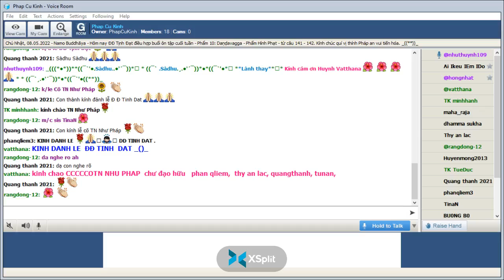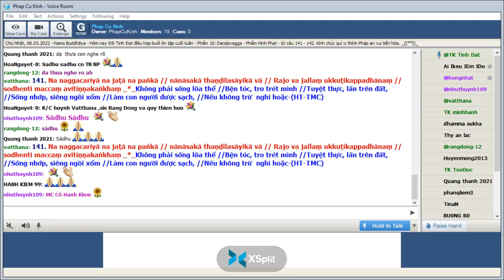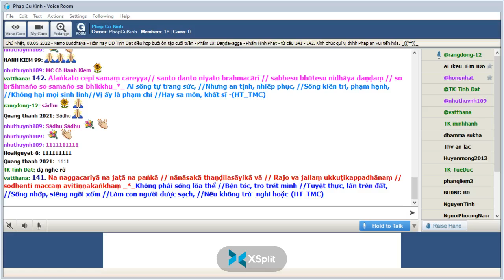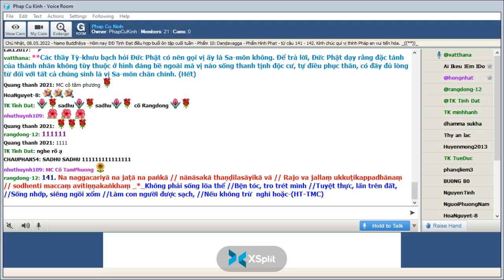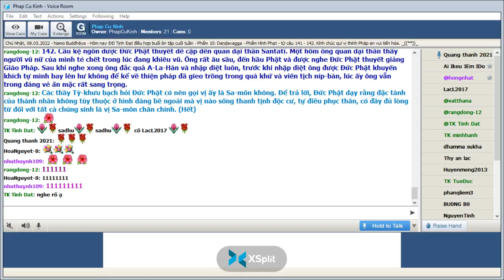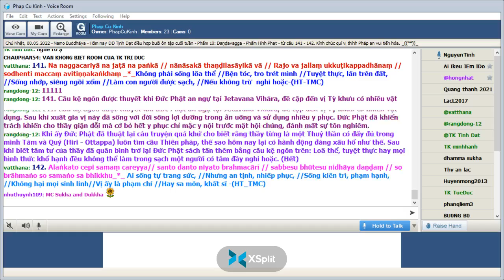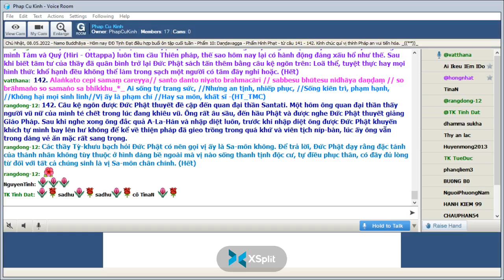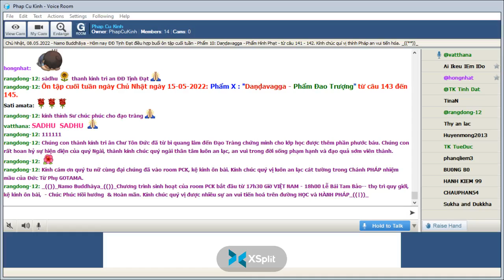Phap Cu Kinh Chủ Nhật May 08-2022.ĐĐ Tịnh Đạt hướng dẫn Ôn Bài Pháp Cú Kinh (Buổi 43).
ÔN TẬP- " Phẩm X- Daṇḍavagga-Phẩm Hình Phạt "-Bài 141 đến 142 -*-